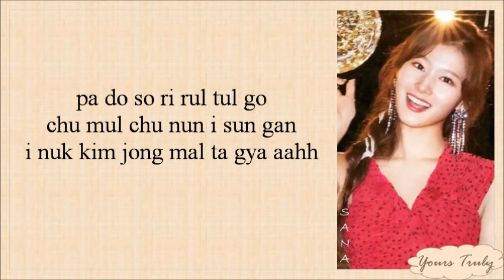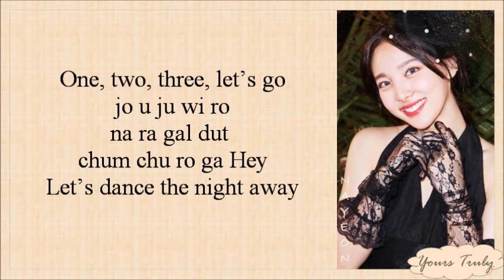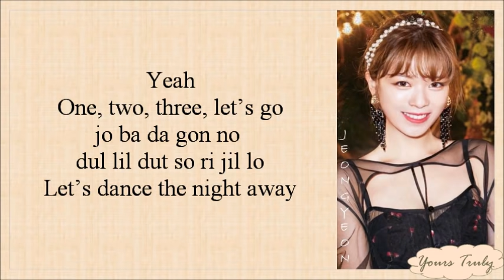TWICE (트와이스) - Dance The Night Away (Easy Lyrics)